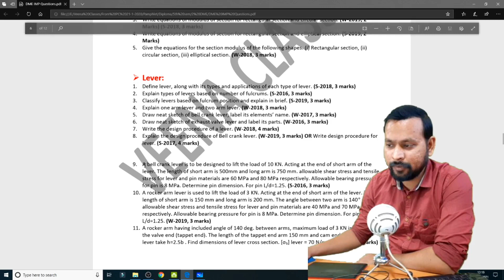DME (3351902) Imp Solution - 25 | Ch 3 - Lever Sums (Part 1) (3 to 4 marks) | DME-5th Sem (GTU)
DME (3351902) important questions solutions is available now for GTU February Exam for Diploma in Mechanical 5th Sem Students. In this video I have explain SUM OF LEVER OF CHAPTER 3 in detail. This topic is important which may be asked for 3 to 4 marks in the GTU exams.

This video is of Design of Machine Elements by Jiteshsir. If you are here then you are on right place. Mech. Concepts by Jiteshsir is the best channel for students who are studying in GTU, who are pursuing Diploma or Degree in Mechanical Engineering.

Also you can watch important question of following subjects (link below)